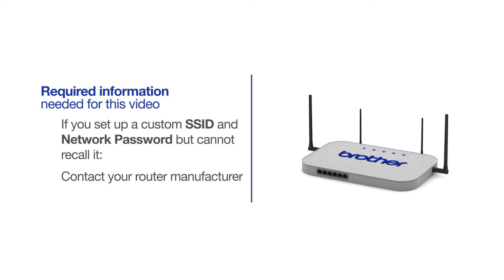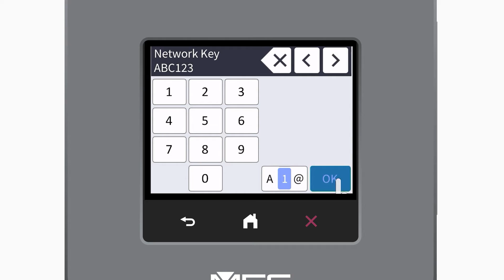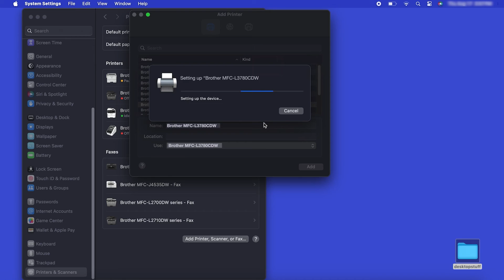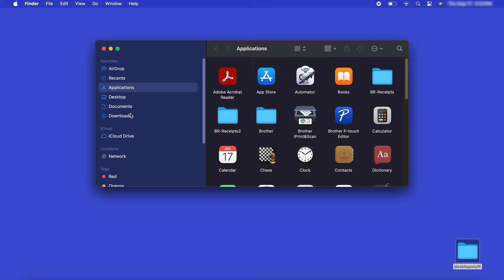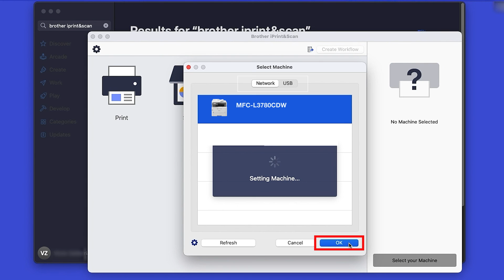MFCL3780CDW wireless setup - Mac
Learn how to set up your MFCL3720CDW, MFCL3765CDW, MFCL3780CDW, or MFCL8395CDW color laser printer.

Models covered:
Brother MFCL3780CDW
Brother MFCL3765CDW
Brother MFCL8395CDW
Brother MFCL3720CDW

Intro - 00:00
Models covered - 00:10
Network name and password – 00:20
Set up the printer – 01:00
Add printer in OS - 02:10
Install iPrint&Scan - 03:15

Transcript:
Welcome. Today we’re going to learn how to install Brother MFC-L3780CDW on a wireless computer.

This video will cover multiple models and operating systems even though your machine may not match the model on the screen the overall process will be the same. (Covers MFC-L3765CDW and MFC- L3720CDW wi-fi setup too.)

Begin by pressing the wireless icon on the touchscreen

When prompted to switch network interface to wireless, press Yes.

Select you SSID or Network name and press OK

Enter your Network key using the touchscreen. Confirm that your Network Key is correct and press OK.

Now that your machine is connected, you’ll need to add the printer in the operating system. In the top left corner click the Apple icon. Then click System Settings. Next, click Printers & Scanners

Click the Add Printer, Scanner or Fax button located below the printers list. Your machine should now display in the Add Printers window.

Select your Brother machine from the list. The click Add

After the download is complete, click Open. Review the privacy policy and click ok to continue. Then click Select your Machine.

Verify the connection is set to network

All the functions your machine supports will now display in the iPrint&Scan window. You are now ready to scan and print

Customers also searched:
Brother MFC L3780CDW wireless Mac
Brother MFC L3765CDW wireless Mac
Brother MFCL8395CDW wireless Mac
Brother MFC L3720CDW wireless Mac